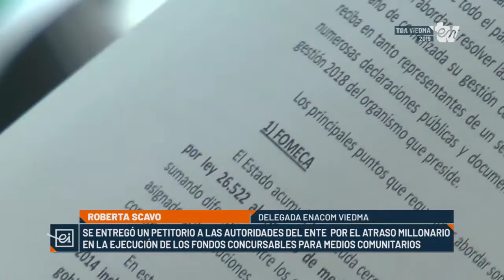Medios comunitarios ante el ENACOM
Medios comunitarios ante el ENACOM, por los incumplimientos a la ley de servicio de comunicación audiovisual.